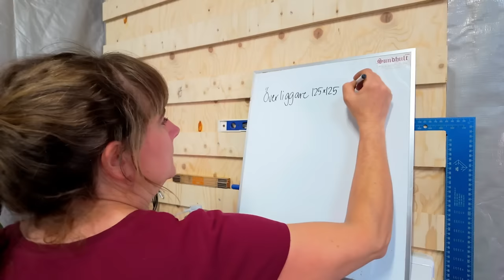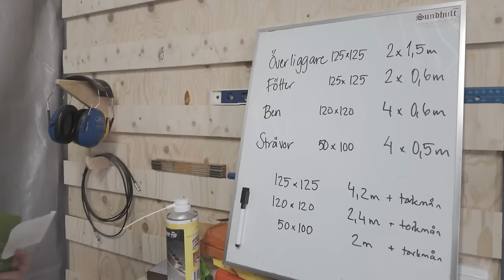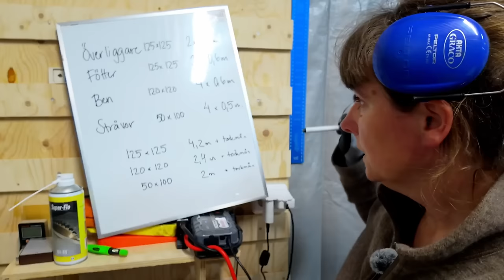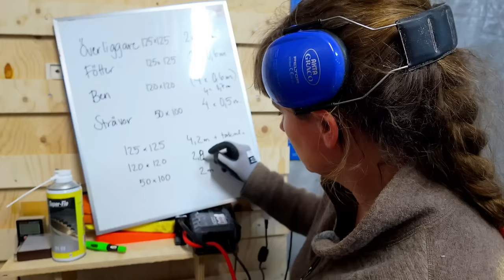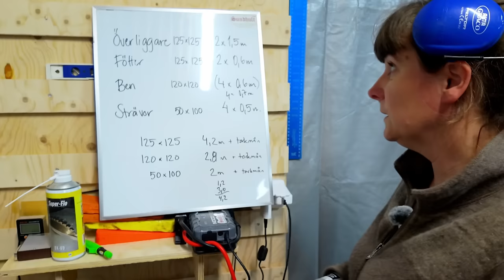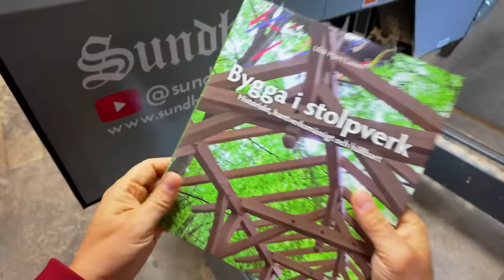Sågar timmerblock för att bygga sågbockar med stolpverksteknik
I denna video visar Christian och Hanna hur de sågar upp timmerstockar på ett bandsågverk, ett Trak-met TTP600 Standard, för att bygga en traditionell sågbock med stolpverksteknik.

Bocken, känd som NEA-bocken, är designad av den kände timmermannen Nils-Erik Andersson.

De följer de utförliga riktningarna från Ulrik Hjort Lassens bok "Bygga i stolpverk: historiskt, hantverksmässigt och hållbart".

Trädet som används har stått i stark vind nära en väg, vilket har gjort det frodvuxet och växtvridet – en verklig utmaning att såga. Christian och Hanna resonerar utifrån materiallistan i boken för att bestämma hur stockarna ska sågas.

Följ med och lär dig tekniker och tips för att hantera dessa unika förutsättningar!